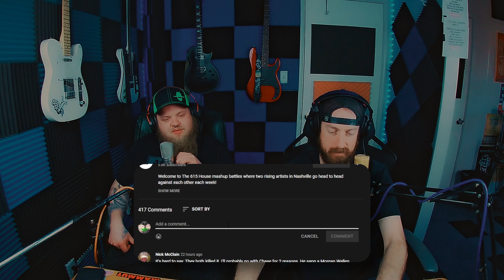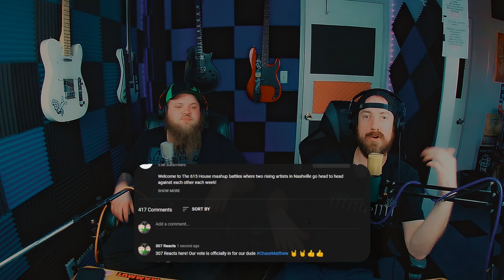615 House Battles #1 -- Thomas Mac vs. Chase Matthew -- IT'S ON! -- 307 Reacts -- Episode 368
Hey there! We're 307 Reacts. A couple of blue-collar guys from Wyoming, with a small knowledge base, and a heavy intrigue for seeking out new and exciting content on the internet! Together, we make Matt Greenlee and Christopher Bucher. Our editor, Ronnie, is our behind-the-scenes wizard making all the on-screen magic happen. Be sure to leave a thanksronnie in our comments section to let him know you like what you see!

Instagram Handles:
Chris: chrisbucher95
Matt: matt7d2

TikTok Handles:
Chris: chrisbucher95
Matt: matt_greenlee89

If you've just joined our channel, first of all, THANK YOU! Without you and your subscription, we'd lose all drive and motivation to do this, and the channel would surely grind to a halt. Pat yourself on the back, because you completely deserve it!

WE'RE ON THE ROAD TO 20K!! We've set our goals for 2022, and we've got some BIG milestones on the list! We hit our first year goal in 2021 of 15K, and we're set to make bigger gains this year!